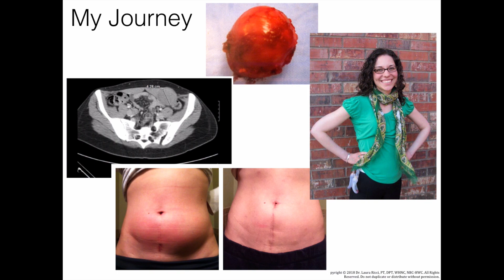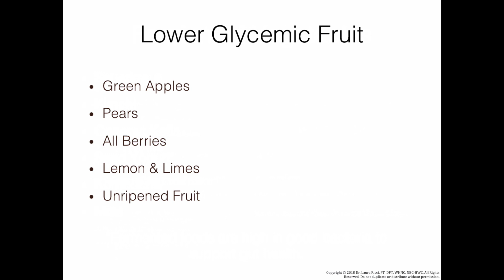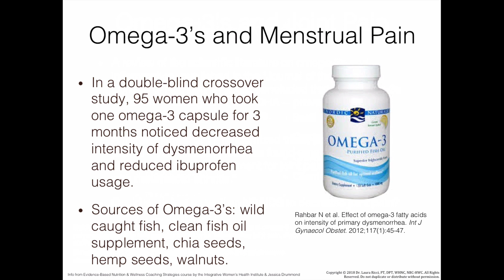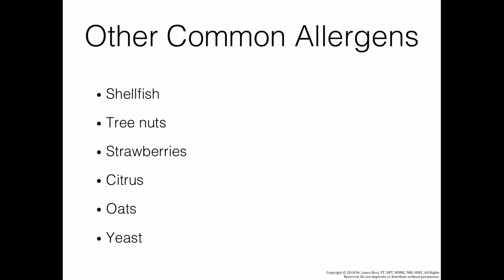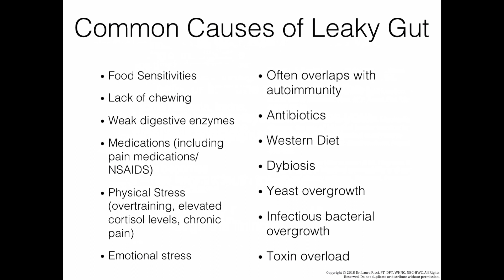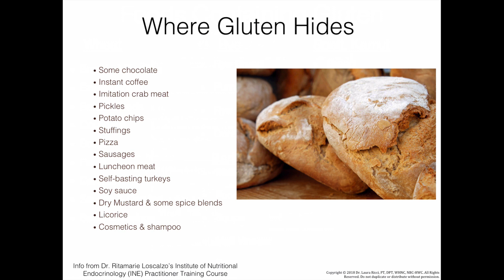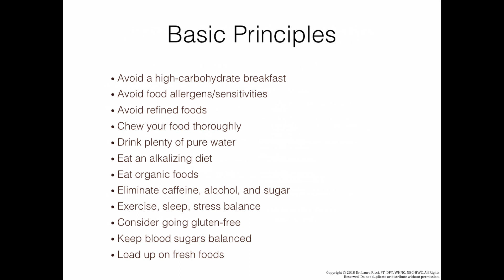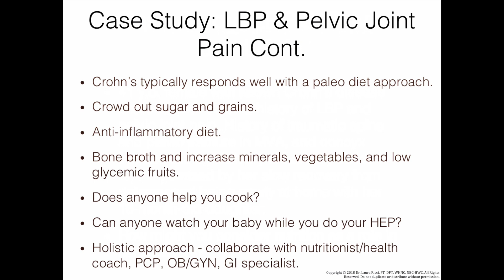Functional Nutrition Lecture for TTUHSC DPT Students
Here is the recording of the guest lecture I taught on functional nutrition to Doctor of Physical Therapy students at Texas Tech University Health Sciences Center.

If you would like to learn more about essential oils feel free to join my free Facebook education group